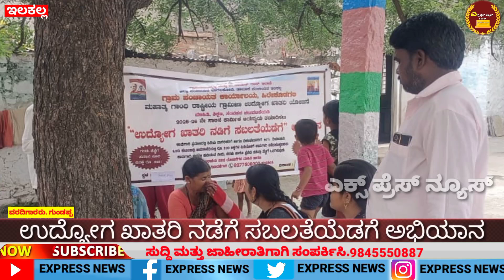ಉದ್ಯೋಗ ಖಾತ್ರಿ ನಡೆಗೆ ಸಬಲತೆಯೆಡಗೆ ಅಭಿಯಾನ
@expressnewsilkal901 ಹಿರೇಕೊಡಗಲಿ  ಗ್ರಾಮದಲ್ಲಿ ಉದ್ಯೋಗ ಖಾತರಿ ನಡಿಗೆ, ಸಬಲತೆಯಡೆಗೆ ಅಭಿಯಾನ ಜಾಗೃತಿ
ಇಳಕಲ್ 2025-26ನೇ ಸಾಲಿನ ಮಹಾತ್ಮಾ ಗಾಂಧಿ ನರೇಗಾ ಯೋಜನೆಯ ಕಾರ್ಮಿಕ ಆಯವ್ಯಯ ತಯಾರಿಕೆಯ ಕುರಿತು ಅಕ್ಟೋಬರ್-03 ರಿಂದ ನವೆಂಬರ್-30ರವರೆಗೆ ಗ್ರಾಮ ಪಂಚಾಯತಿ ವ್ಯಾಪ್ತಿಯಲ್ಲಿ
ದಿನಾಂಕ:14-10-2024ರಂದು ಇಳಕಲ್ ತಾಲೂಕಿನ ಹಿರೇಕೊಡಗಲಿ  ಗ್ರಾ.ಪಂಯ ಹಿರೇಕೊಡಗಲಿ  ಗ್ರಾಮದ ಗ್ರಾ.ಪಂಯ ಆವರಣದಲ್ಲಿ ಜರುಗಿತು.

ಗ್ರಾಮದಲ್ಲಿ ಮನೆ ಮನೆ ಭೇಟಿ ಮೂಲಕ ಯೋಜನೆಯ ಜಾಗೃತಿ ಮೂಡಿಸಿ ಯೋಜನೆಯಡಿ ಇರುವ ಅವಕಾಶಗಳ ಕುರಿತು ಮನವರಿಕೆ ಮಾಡಲಾಯಿತು.

  ಸಂದರ್ಭದಲ್ಲಿ ಪಂಚಾಯತ ಅಭಿವೃದ್ಧಿ ಅಧಿಕಾರಿಗಳ ಉಪಸ್ಥಿತಿಯಲ್ಲಿ TC.TIEC, TAE BFT, GKM ಗ್ರಾಮ ಪಂಚಾಯತ ಸಿಬ್ಬಂದಿ, ತಾಲೂಕ IECಸಂಯೋಜಕರು ಉಪಸ್ಥಿತರಿದ್ದರು

*ತಾಲೂಕ ಐಇಸಿ ಸಂಯೋಜಕರು ಇಳಕಲ್*